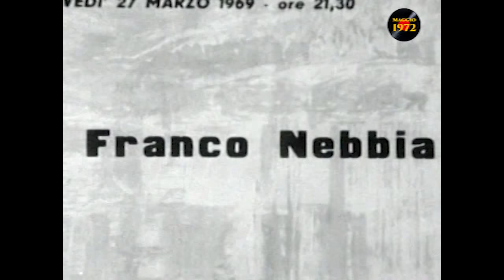Programma Tv "Scritte per me" 1971 con Nilla Pizzi, Paolo Ferrari, Felice Andreasi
In occasione del decennale della morte di Nilla Pizzi vi propongo questo programma televisivo andato in onda il 12 agosto 1971 sul Secondo canale con Nilla Pizzi, Paolo Ferrari, Felice Andreasi.
Musiche di Franco Nebbia
Autori Roberto Danè e Maurizio Corgnati
Regia di Maurizio Corgnati.